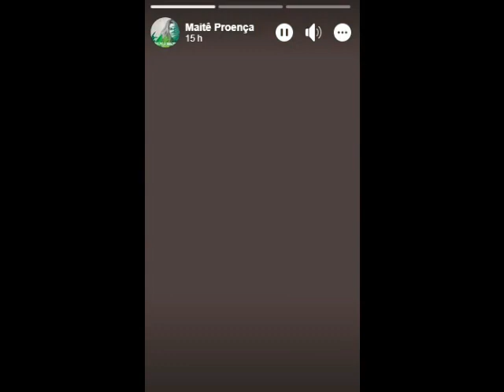*Maitê Proença faz ensaio para um livro de fotos set/2019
novo ensaio de fotos sensuais em 2019